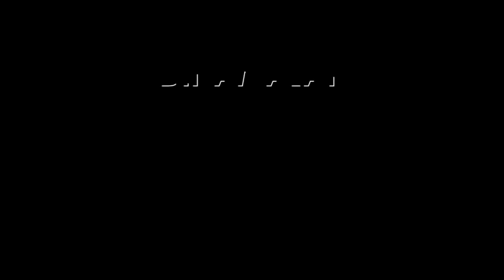திமுகவின் போராட்டம் அர்த்தமற்றது; எதிர்க்கட்சிகளே சொல்றாங்க | Tamilisai Soundararajan | DMK | Stalin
ராணிப்பேட்டை ரத்தினகிரி பாலமுருகன் கோயிலில் ஆடி கிருத்திகையை முன்னிட்டு பாஜ மூத்த தலைவர் தமிழிசை சௌந்தரராஜன் தரிசனம் செய்தார்.
திமுகவின் போராட்டம் அர்த்தமற்றது; எதிர்க்கட்சிகளே சொல்றாங்க#Tamilisai